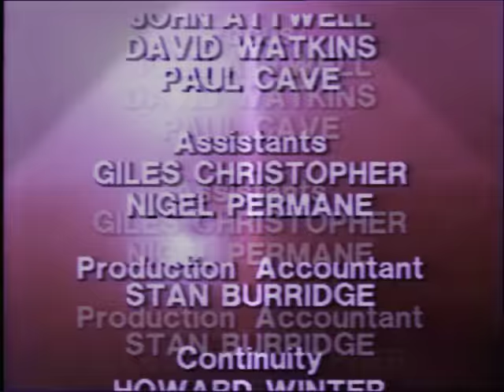Merry Christmas tugs